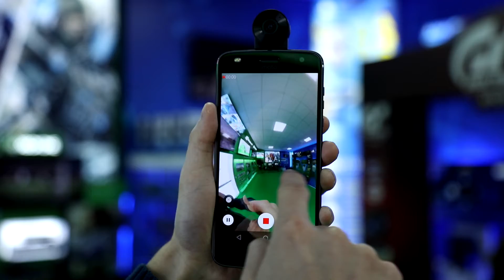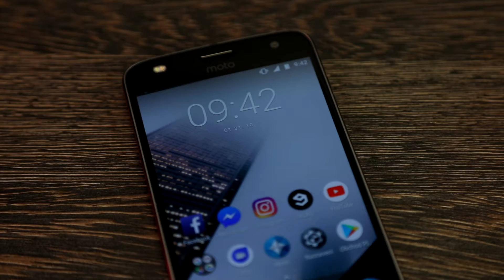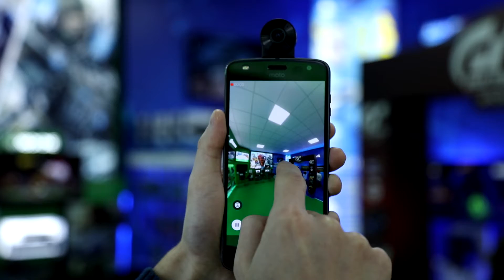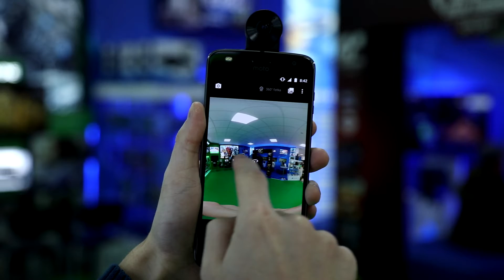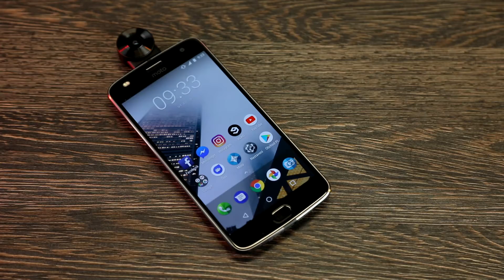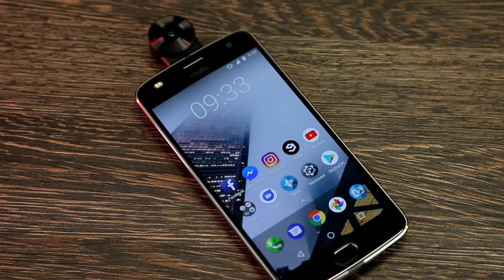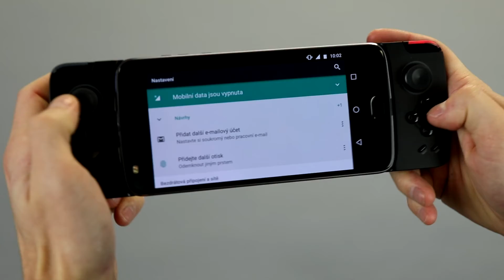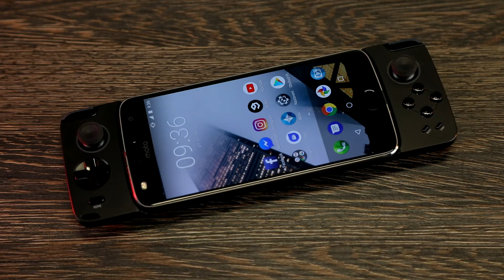VR360 kamera a přídavný gamepad: Motorola Moto Mods podruhé! - AlzaTech #652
Motorola stále nabízí pro sérii telefonů Motorola Moto Z výměnné moduly MotoMods. Dnes se podíváme na VR360 kameru a přídavný gamepadový modul, který telefon promění na regulérní mobilní konzoli!